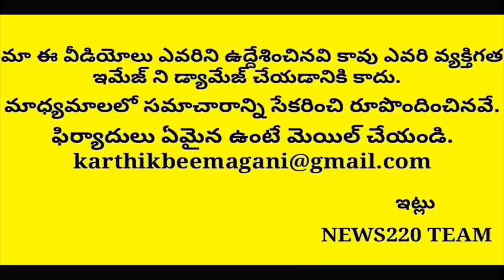Sensation: ఒకే రోజు రెండు సింహాలు గర్జన..? Big Suspense On Tirupathi Jagan Speech | News220